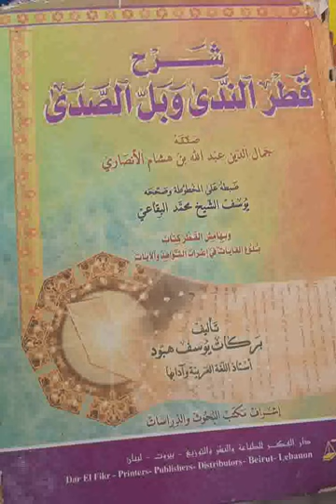84 Qatrou Nadâ | قطر الندى | Ouztaz Babacar Thioub